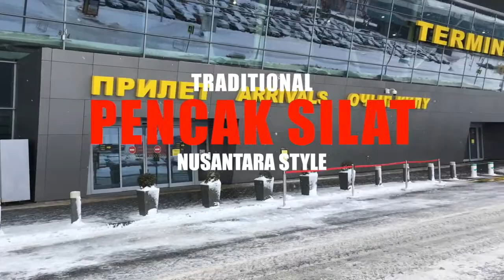Russia 2017 Silat Instructor training course by Mas Denis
Dicembre 2017
Video ricordo del primo corso di formazione in Pencak Silat tradizionale stile Nusantara in Russia a Kazan (capitale del Tatarstan)